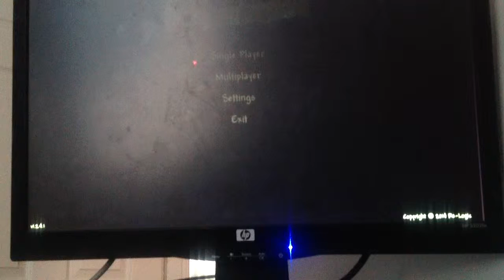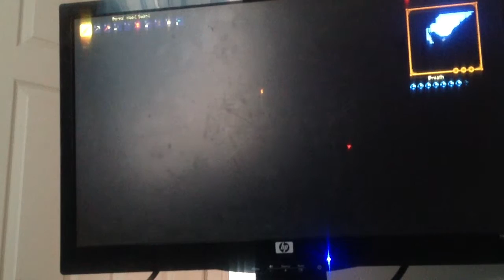Let's play terria ep 3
Face is the other person in the grass hopper games and we will be doing a world border series together